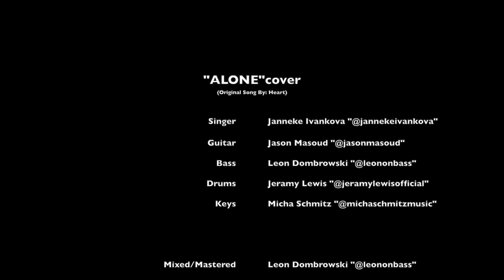ALONE (Full Band Virtual Cover) - Janneke Ivankova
Had this vision last year (2020) doing a cover of this song ALONE by Heart, after seeing a Tiktok user Jennifer Owens sing it. I got to work on this and ended up collaborating with some amazing musicians out here in Germany and also connecting with a guitarist and good friend from America that I've played with back when I  lived in Los Angeles. (Virtually because of Corona) .

Singer: Janneke Ivankova "@jannekeivankova"
Guitarist: Jason Masoud "@jasonmasoud"
Bass: Leon Dombrowski "@leononbass"
Keys: Micha Schmitz "@michaschmitzmusic"
Drums: Jeramy Lewis "@jeramylewisofficial

Video Edited by Jeramy Lewis
Mixed and Mastered by Leon Dombrowski
Original song by Heart